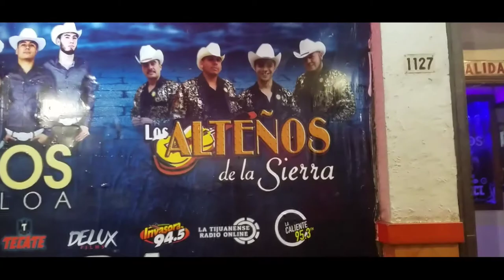Presentacion en cokobongo | vlog 1| Nos enfiestamos